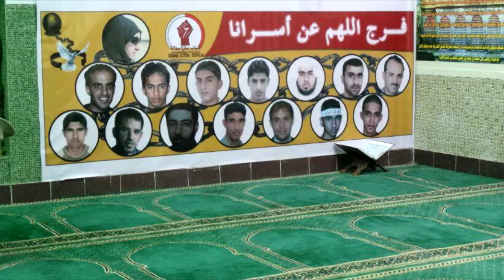سترة سفالة : الامسية الدعائية " لن نترك اسرانا " 1-10-2013